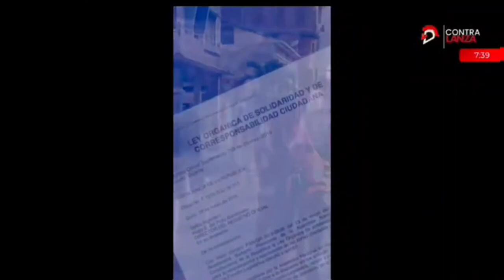Jorge Glas, entre ondas radiales y un nuevo proceso penal